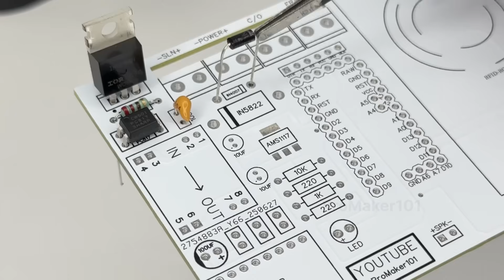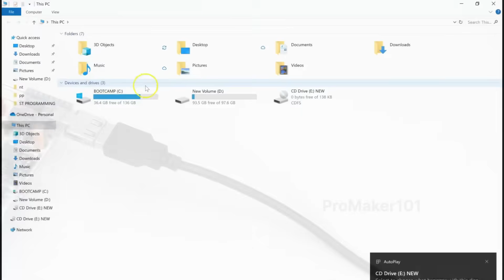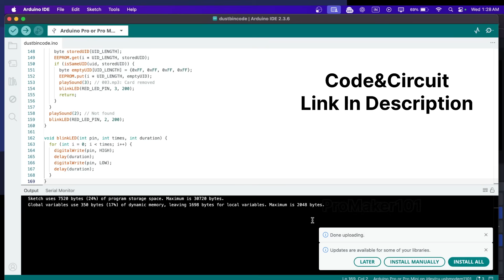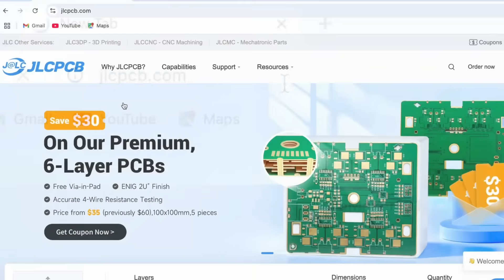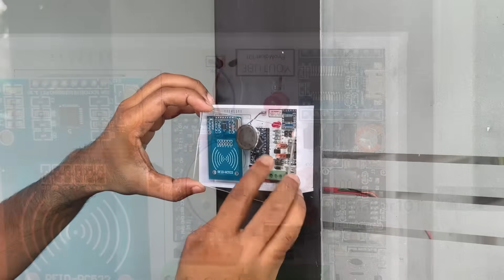This DIY device is a must-have in every home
Electronics projects
Diy
How to make
RFID Voice command door lock

New to JLCPCB? Register today and claim a massive $70 in new customer coupons!

In this video, I’ll show you how to build a smart DIY device that talks back using simple components. It’s a fun and practical voice-alert system you can build at home – great for security, automation, or just showing off your tech skills!